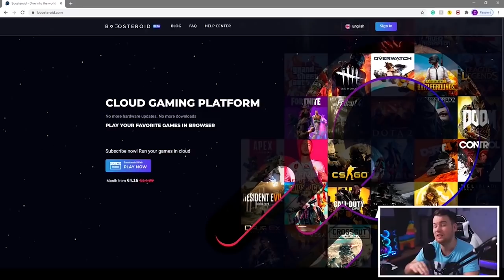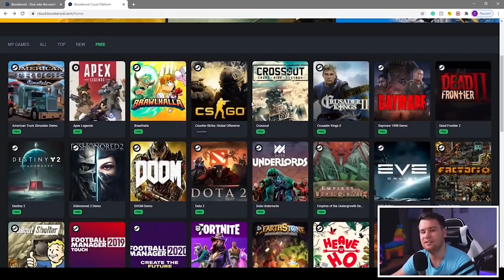KAKO SAM OTKLJUCO CIJELI BRAWL PASS U JEDNOM DANU? Brawl Stars